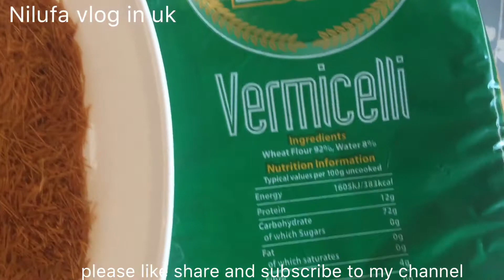(Delicious jorda shemai)vermicelli,💞